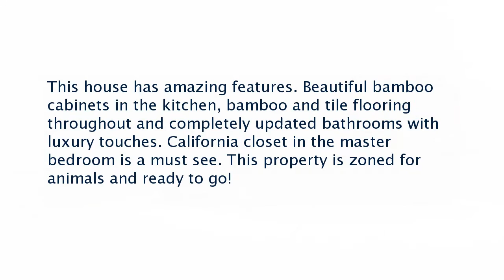Real estate for sale in Bakersfield California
6801 Norris Rd

This house has amazing features. Beautiful bamboo cabinets in the kitchen bamboo and tile flooring throughout and completely updated bathrooms with luxury touches. California closet in the master bedroom is a must see. This property is zoned for animals and ready to go!